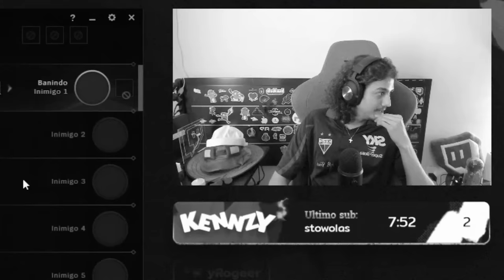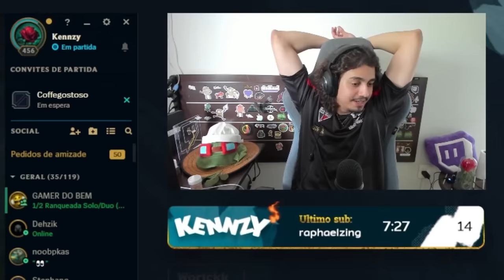KENNZY vs 5 FERROS!